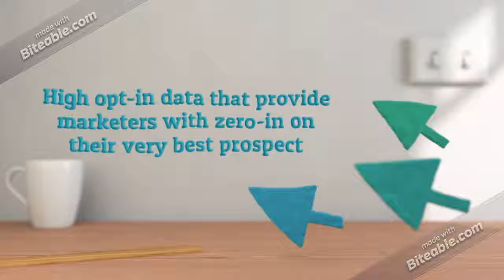UK HR Business Email List Providers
We offer mailing lists of HR professionals in the UK with the job titles HR director, HR manager, head of HR, HR controller, HR adviser, personnel director, personnel manager and organisational development manager.

Do you have a product or service to sell to HR professional? Not finding the right way to reach your target market? Here, at Global B2B Contacts, we provide you with the most updated and accurate HR Mailing list, that will help you reach your target market effortlessly.

You can break down our mailing lists by industry, region, job title or size of company.